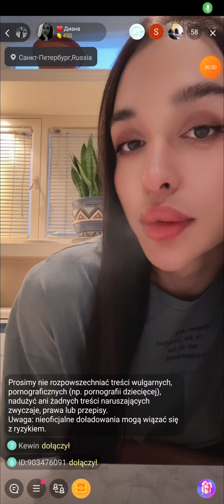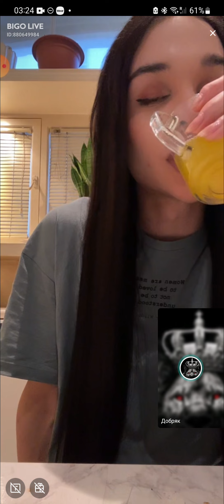Beautiful russia girl smoke cigarette